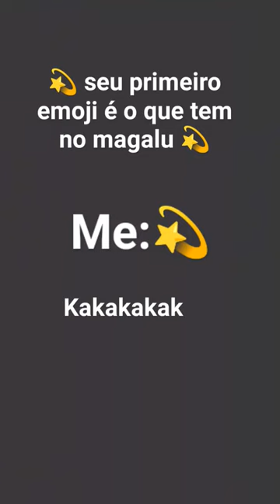e aí tem no magalu??